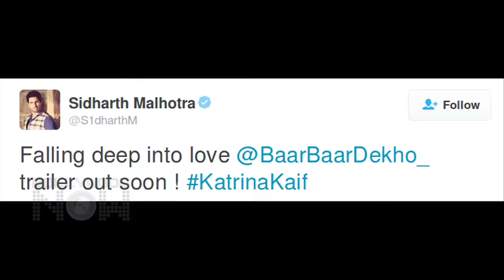Hot ! Katrina Kaif Bikini Look In Baar Baar Dekho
Baar Baar Dekho: This hot pic of Sidharth and Katrina will blow you away. Watch the video.